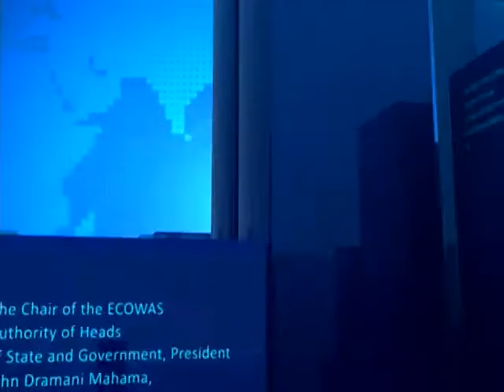Habitat Fair - News Desk on Joy News (10-8-17)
M&C Properties Fair opens to public on Friday at AICC